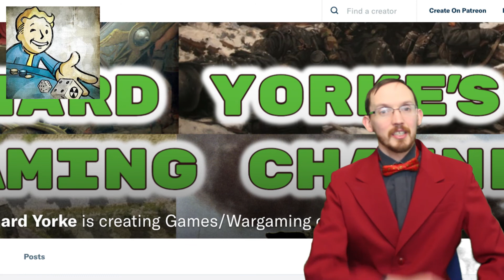Dickytorial Episode Four (Shogun: Total War)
Welcome, Episode Four of Kohigh Mathy & Mr B’s Dickytorial.
A Tutorial for Dicky!
Done in support of Richard Yorkes Wargaming,

Kohigh Mathy & Mr B Attempt to Play Shogun Total War & Do better than Richard Yorke did when he played it on his channel.

Hi I'm Kohigh Mathy, A video & board game loving, costume maker & part time theatre technician, who enjoys making videos as a bit of a hobby. If you want to see more of me, please leave a comment on this video & we can have a little chat.
Click the like button to help me grow my little patch on the internet.

As of 2014 I will not be monetizing my video's as I prefer to do them for fun not for Profit :-)
if you Do see an add on my Video it means someone else has Claimed my video.